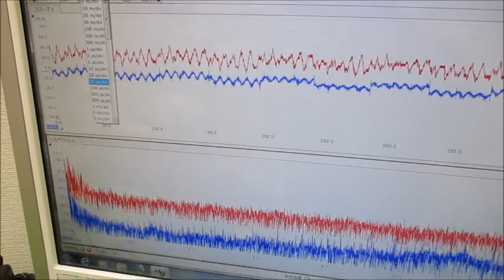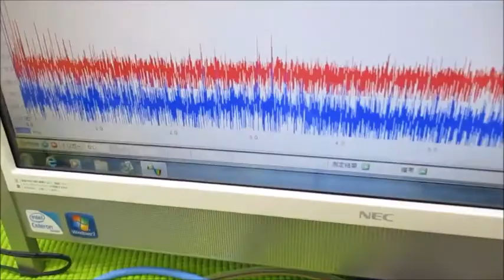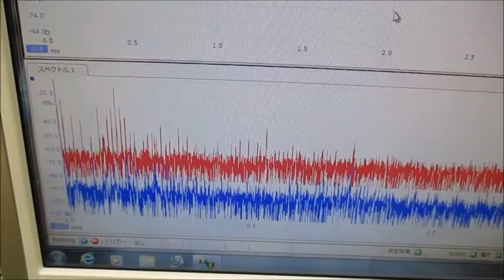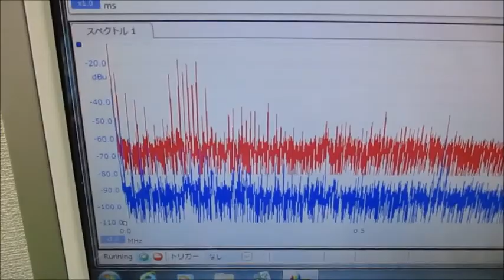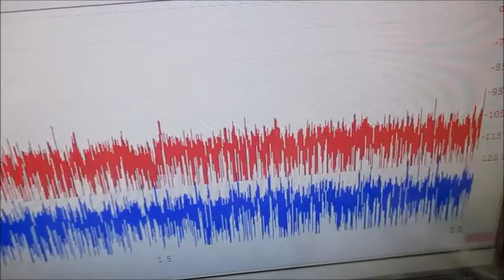メガヘルツの超音波発振制御プローブを利用した実験動画 ultrasonic-labo